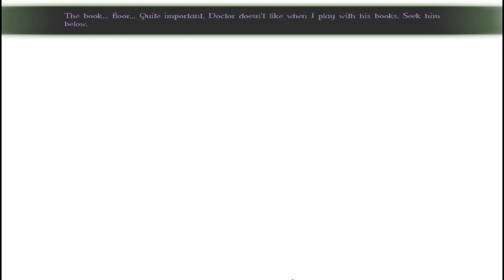Let's Play - Committed - Mystery at Shady Pines - Chapter 4 - Room 201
You wake up strapped to a bed, inside an abandoned hospital. Find a way to save the patients, stop the psychotic doctor, and escape before it’s too late.

Available from:
Bigfish Games: